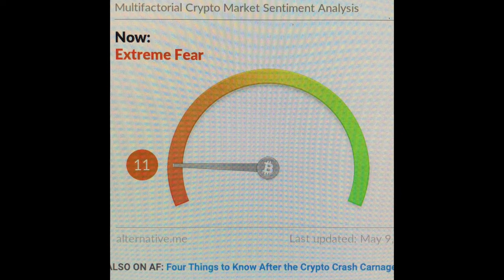Bitcoin Fear & Greed Index at 🚨 "Extreme Fear" 🚨